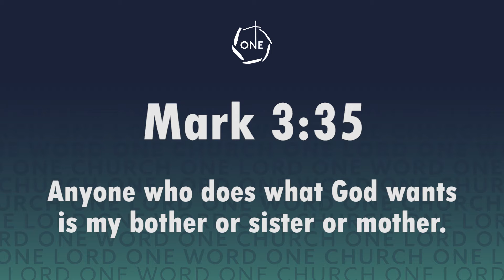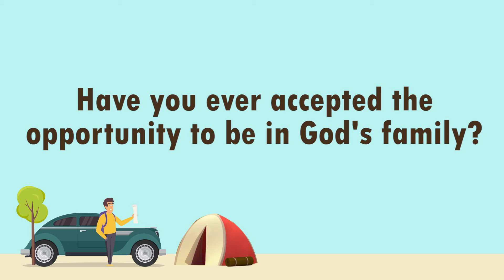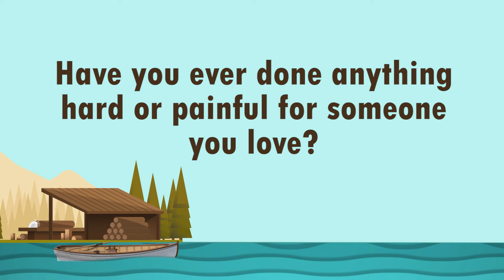You are Chosen!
Cheer Up Week 4
OneKC
Mark 3:35